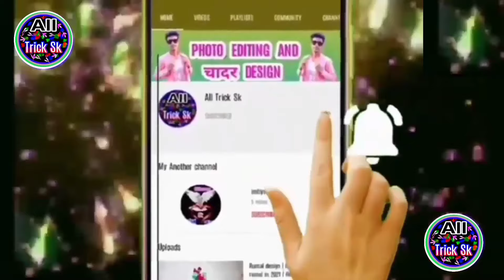Chandni Gate ka design | चांदनी गेट का डिजाइन | how to make Chandni gate in 2021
kisi bhi trick ke liye technical Imtiyaj ko follow kare

🔷video description ➡️